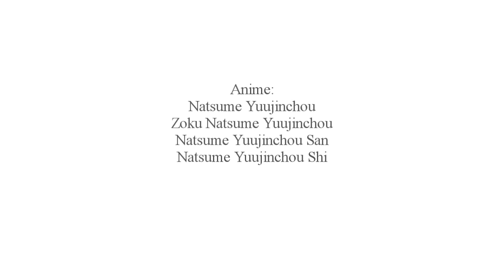AMV - A special world 720p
Editor - veravero [2013 Spring MondoCon 4th International]